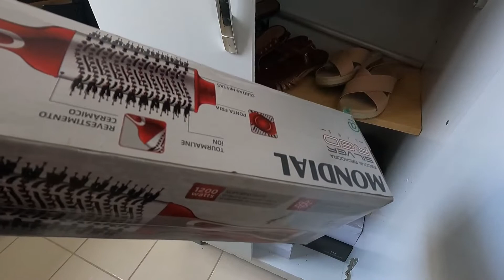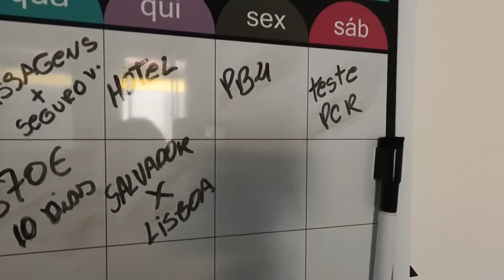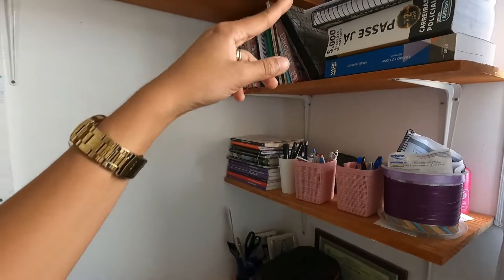TOUR PELA MOSSA CASA NO BRASIL | ABRIL 2022 | 🇧🇷 X 🇵🇹